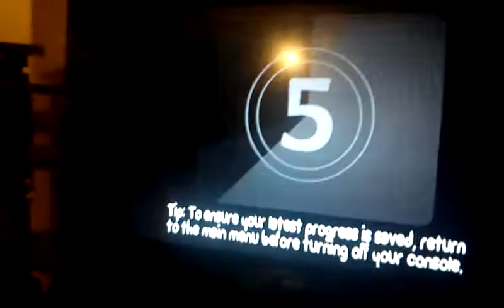Bast braden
they're my younger siblings plz dont hate